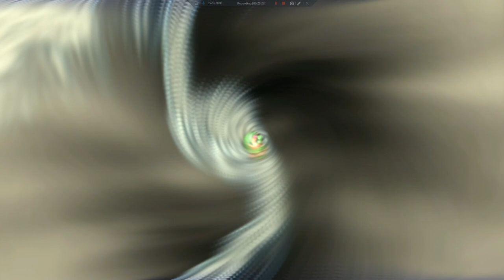Let's Play Final Fantasy IV (PSP) 29 - The Lunarian Connection